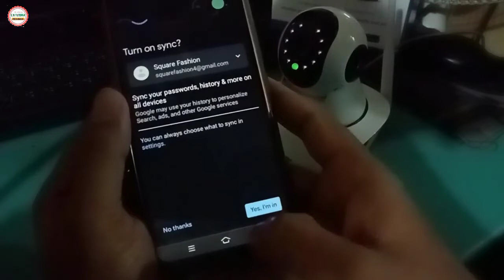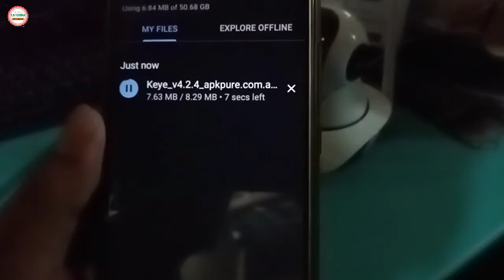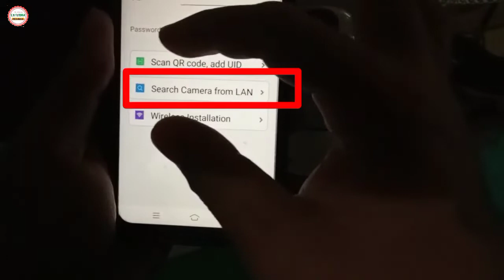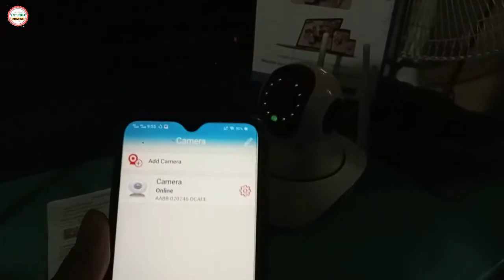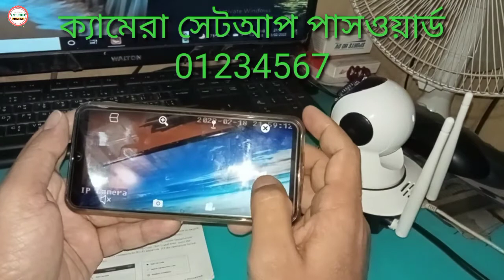Jovision IP Camera Setup wireless network, WiFi ওয়াইফাই এর মাধ্যমে যোভিশন আইপি ক্যামেরা সেটআপ জজ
Jovision IP Camera Setup wireless network, WiFi     ওয়াইফাই এর মাধ্যমে যোভিশন আইপি ক্যামেরা সেটআপ

Jovision IP Camera Setup wireless network, কিভাবে সেটিং করতে হয়, ওয়াইফাই ছাড়া কানেকশন করা দেখুন /// জজ ইলেকট্রনিক্স

@Judge Electronics
Electronics subject, mechanical,
electronics,

ওয়াইফাই ছাড়া যে সফটওয়্যারটি দিয়ে ক্যামেরা টি অন করবেন নিচ থেকে ডাউনলোড করে নিন
Jo vision IP camera software download ,,,, keye ,,,

password
01234567

ওয়াইফাই ছাড়া ক্যামেরা টি সেটিং করুন নিচের লিঙ্কে ক্লিক করে ভিডিও দেখুন